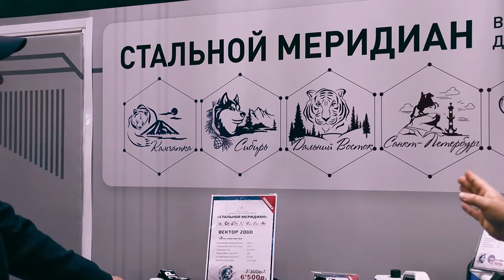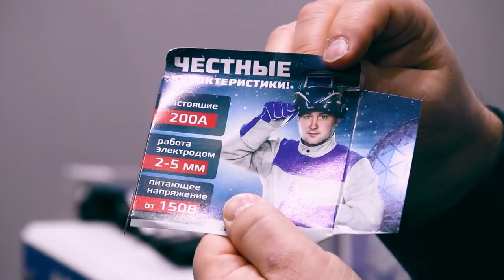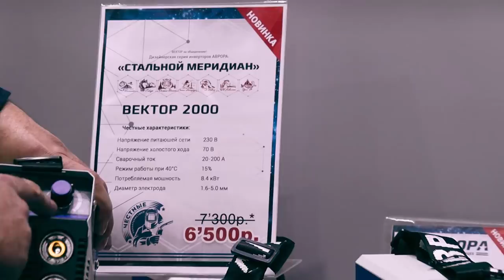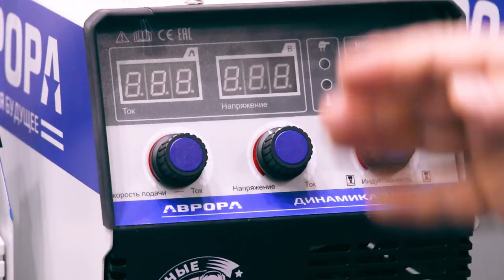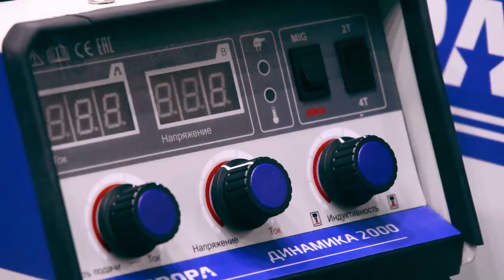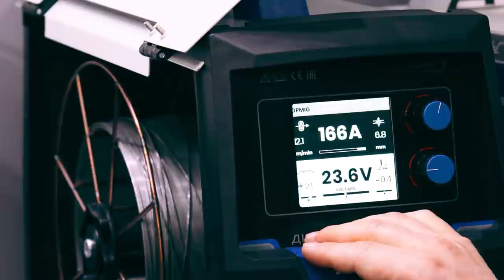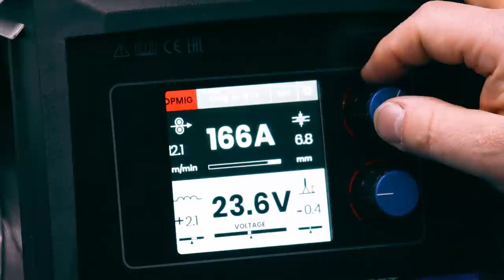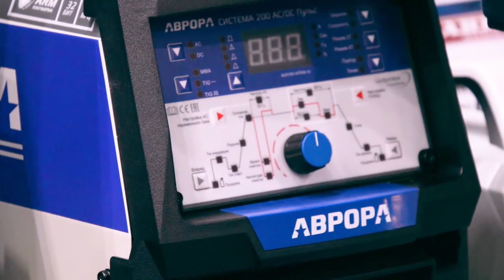Линейка Стальной Меридиан от Аврора на Weldex 2021 / Выставка сварочного оборудования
Это вторая часть интервью со специалистом компании Аврора. Станислав подробно расскажет о линейке бытовых аппаратов "Стальной Меридиан". Эти аппараты специально спроектированы для бытового использования. Во дворе, на даче, на садовом участке. И все заявленные характеристики аппараты выдают честно. Было приятно общаться со Станиславом, он очень позитивный человек.